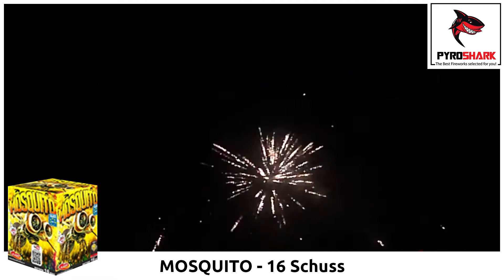Mosquito Artifices Vuurwerk